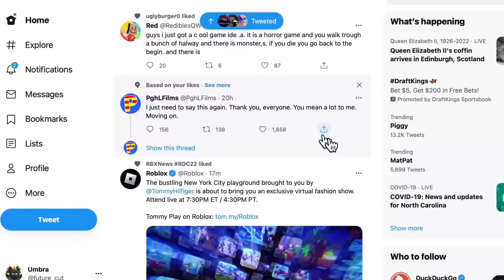Umbra Loses The Bloxys. [TDS Animation]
ggs